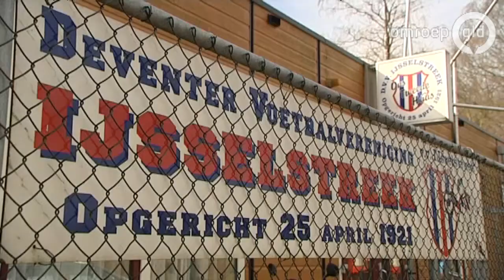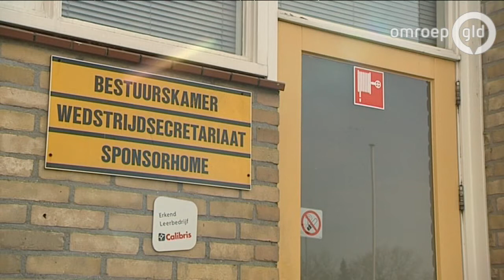Jeugdvoetballers opgepakt na vechtpartij Apeldoorn